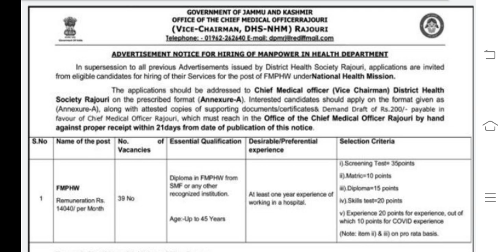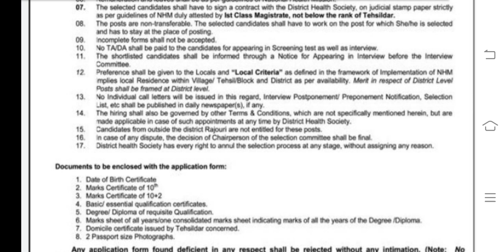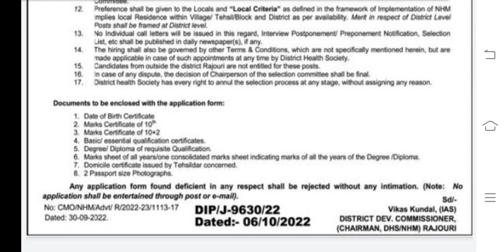FMPHW Recruitment || NHM || CMO OFFICE Rajouri || 39 Posts